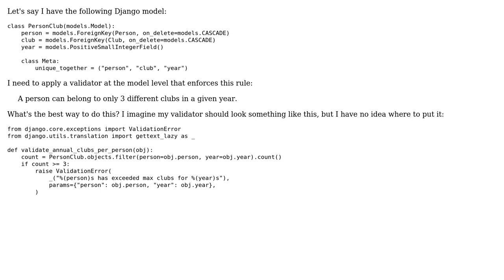Django: apply validator at model level instead of column level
With thanks & praise to God, and with thanks to the many people who have made this project possible! | Content (except music & images) licensed under CC BY-SA | Music | Images & others | With thanks to user Mukul Kumar user Johnny Metz and the Stack Exchange Network Trademarks are property of their respective owners. You are responsible for your own actions.